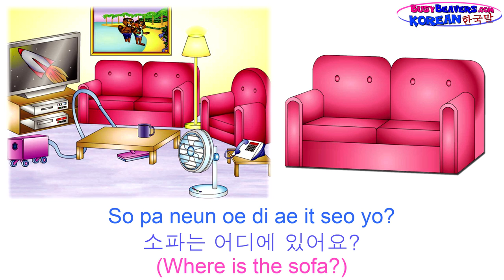"In the Living Room" (Korean Lesson 13) CLIP - House Vocabulary, Korea Learning Video, 가정집 단어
Continuing with our "Rooms in the Home" part of Korean Level 1 this video teaches "Living Room" words -- Fan, Lamp, Sofa & More. Do you want to learn an New Language? It's Easier and More Fun than you think. Give our Busy Beavers Language Lesson Videos a try  with your family.

The Rooms in the Home - Bedroom, Bathroom, Living Room, Dining Room, Kitchen -- & the objects in the home are a big part of Busy Beavers Level 1 Language Curriculum. When Learning any new Language it's most important to first master the words we will use most.

Did you know that Children who can speak more than one Language Develop Learning Skills Faster?

Speaking a Foreign Language is a "Brain Exercise" that benefits all other areas of Study such as Math, Music, Art & Science.

Children under the age of 5 years old can learn a new language much more quickly than teens or adults. That is why it is important to introduce Foreign Languages to Kids at a very young age.

Busy Beavers Language Learning Videos are Fun and Easy.
Our Videos take the fear out of learning a new language by starting with simple vocabulary and building small phrases.

Moms & Dads, Try out these Lessons with your Baby.
You'll find Learning a New Language is Fun & Easy too.

Follow Us

SHOP

Download